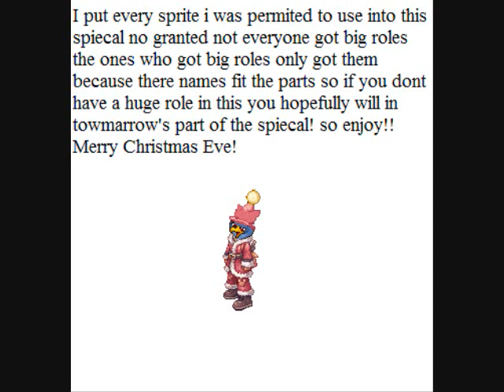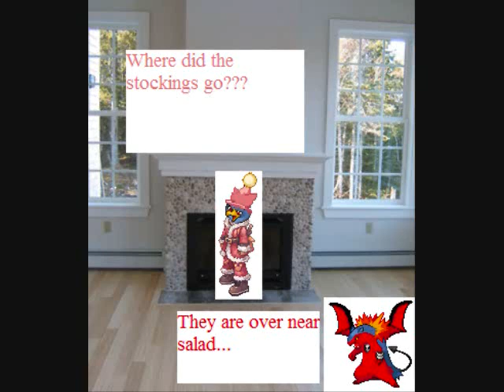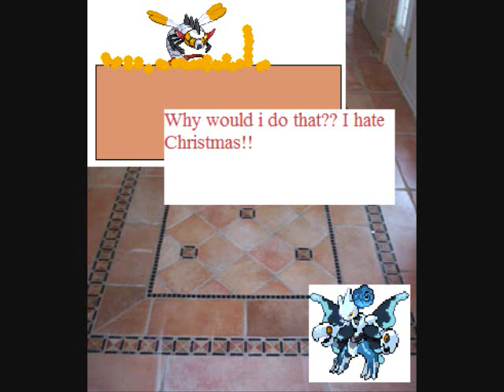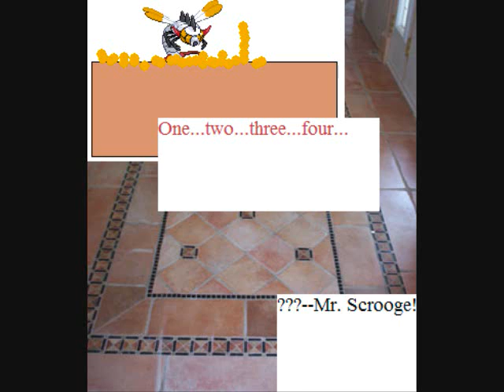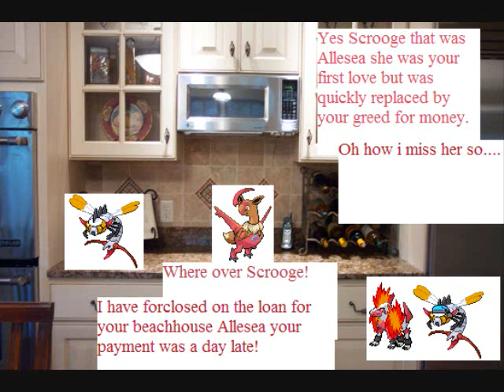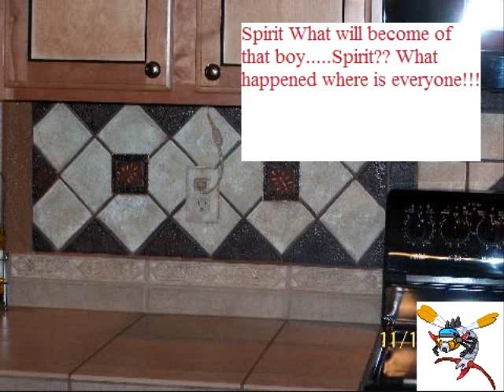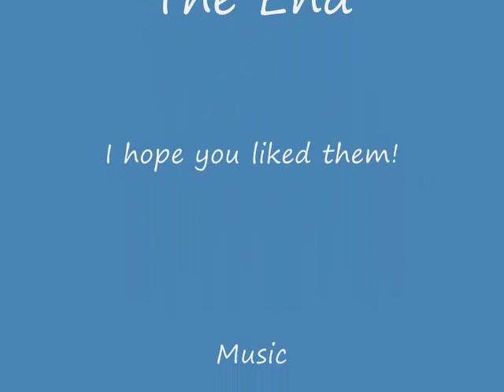Christmas Eve Spiecal!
here it is i hope you all enjoy the storys!